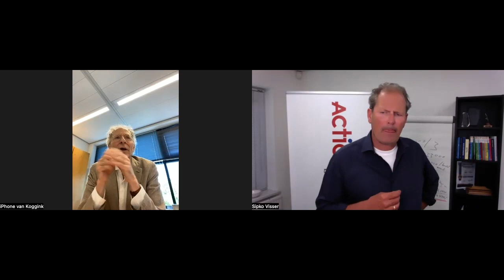Interview met Johan Koggink - Van Benthem & Keulen | Sipko Visser | Ondernemers TV